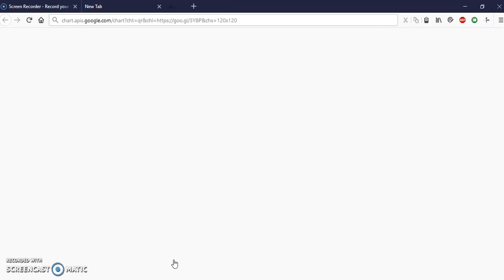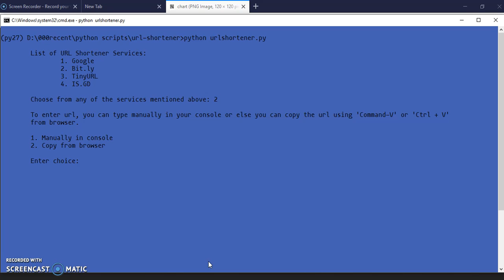url shortener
URL Shortener service written in python